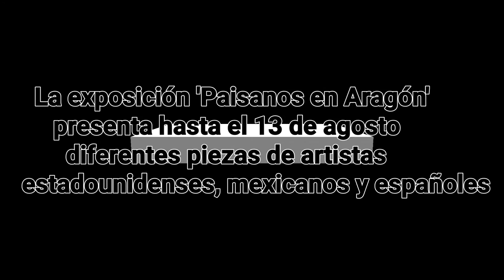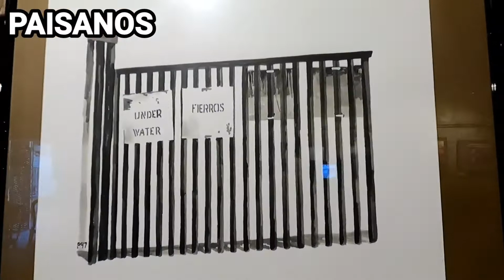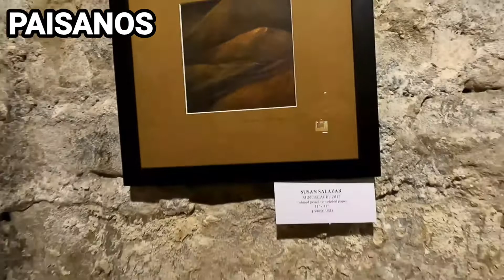👉EXPOSICIÓN de PAISANOS ✅ Pinturas y Esculturas ✅ en las Bodegas del Castillo de Maella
Las bodegas del castillo de Maella acogen las obras de 59 artistas nacionales e internacionales

FOTOGALERÍA. La exposición 'Paisanos en Aragón' presenta hasta el 13 de agosto diferentes piezas de artistas estadounidenses, mexicanos y españoles

￼Ellclde de Maella, Jesús Zenón Gil, inauguró la exposición 'Paisanos de Aragón' el pasado domingo. /
Carboncillo, óleo y mármol. Estas son tan solo algunas de las técnicas artísticas que se pueden ver en la exposición ‘Paisanos de Aragón‘, una muestra de obras de 59 artistas nacionales e internacionales alojada en las bodegas del castillo de Maella.
Esta iniciativa está impulsada por el grupo Paisanos, una organización de artistas mexicanos, americanos y españoles que trata de unir fronteras con el arte. «Lo que hacemos es organizar exposiciones de artistas ubicados en estos tres países para romper la frontera. Creemos que el arte es una de las mejores herramientas para trazar redes y para que todos seamos paisanos, es decir, como nacidos en el mismo pueblo», comenta el escultor alcañizano Jorge Egea, quien también es coordinador de ‘Paisanos España’.
La exposición reúne estilos y técnicas muy plurales con el objetivo de interesar a todo tipo de públicos. «Hay dibujo, pintura, escultura y fotografía con prácticamente cualquier tendencia artística. Animo a la gente a aprovechar estos días para disfrutar de obras que es muy complicado volverlas a ver por este territorio», expresa Egea.
Según el alcalde de la localidad, Jesús Zenón Gil, estas muestras de arte sirven para posicionar Maella como punto de referencia de artistas y para que el pueblo resurja poco a poco. El primer edil también ha querido agradecer la labor del escultor maellano Joaquín Hernández, que colabora en cada exposición que se organiza en el municipio. «La verdad tengo que agradecerle muchas cosas, porque además de encargarse de todo, se desvive por traer exposiciones preciosas a su pueblo», ha mencionado.
La exposición podrá visitarse en Maella hasta el 13 de agosto.